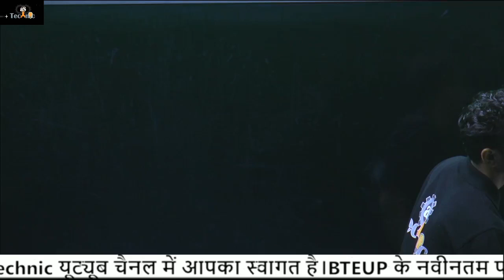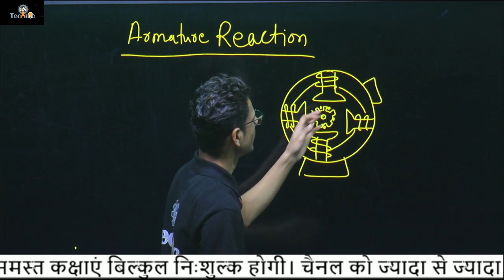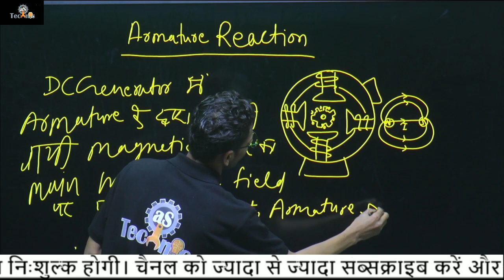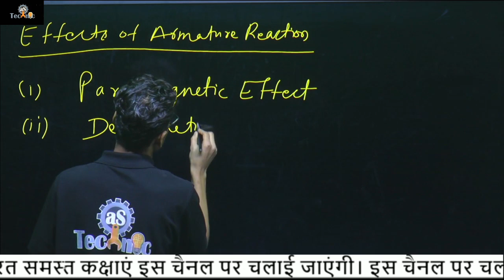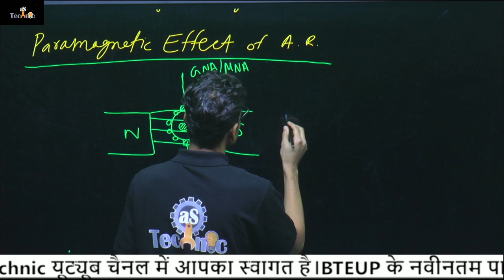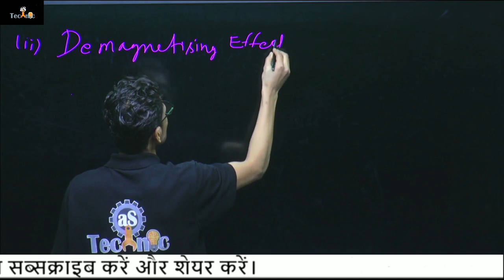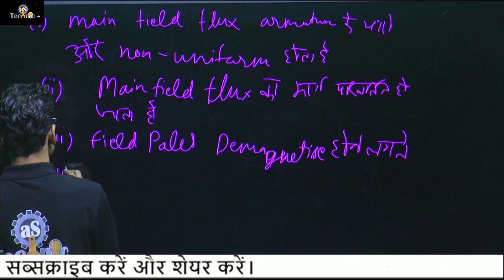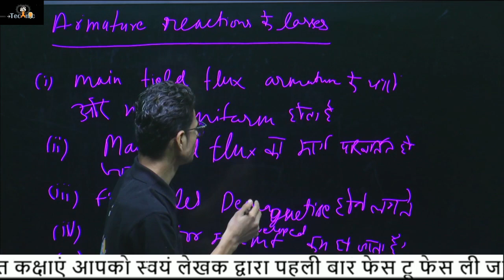Armature reaction and its effects on DC Generator || Machine -1 || 3rd semester